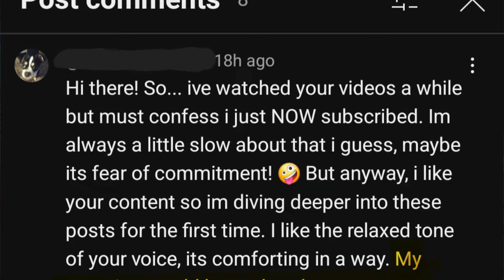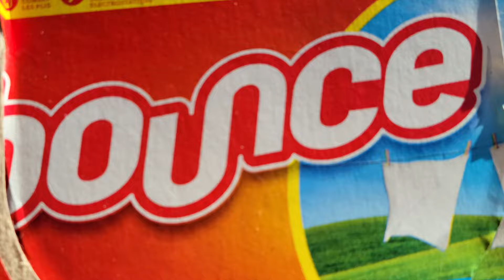"Males" always ask this question... | "What does he think?" | Annoying! | Q&A at the Laundromat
I'll admit, the question in question is buried deep within the soapy bowels of this Q&A, so only the true ones will ever hear it answered, but ya gotta admit, this is a more catchy title than “Laundromat Q&A”!

Yeah, it feels a bit click-bait-y to me too, but at this stage, ya girl’s gotta do what ya girl’s gotta DO! Ya feel me? Those views don’t watch themselves!

In today’s video, I’m answering a viewer’s question, which I won’t spoil here, but lemme just say, it TRIGGERED me! Maybe it was the full moon, maybe it was PMS, I dunno why it got under my skin so much when I first read it, but I knew instantly it was fodder for an upcoming video.

Keep the ridiculous questions coming! If nothing else, they make for an “easy” video to shoot, and with my upcoming crazy busy schedule, I need as many of those as I can get!

As always, please, if you feel so compelled, Like, Comment, and Subscribe (and smash that bell!) to be hurtled unceremoniously into a universe where the laws do not apply, and where Invicta refers to herself in the third person.

I promise you WILL smile at least once. Hey, I gotta keep the bar low so my 40 yr old ass can hop over it! ;)

Thanks for your continued support, I appreciate you!

X0X0
Invicta